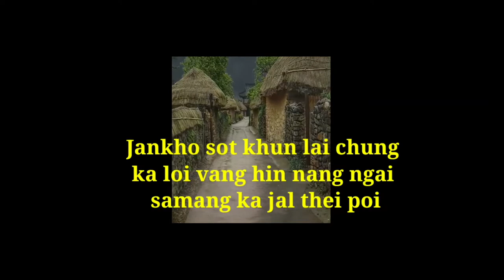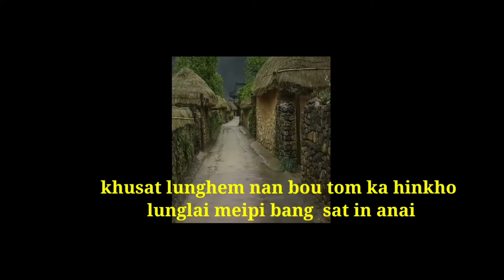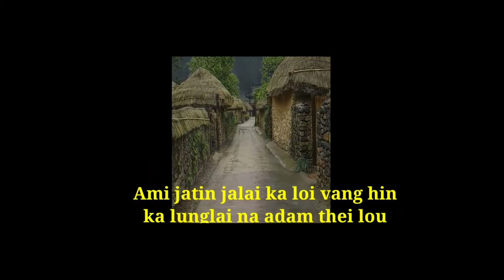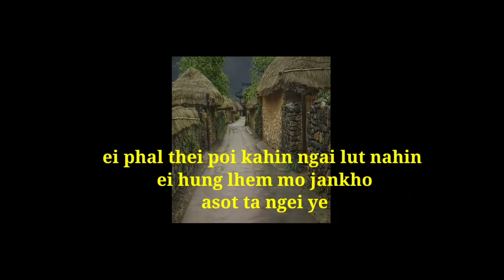Jankho sot - Manglun haokip - karaoke - Male Version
Jankhuo sot Karaoke